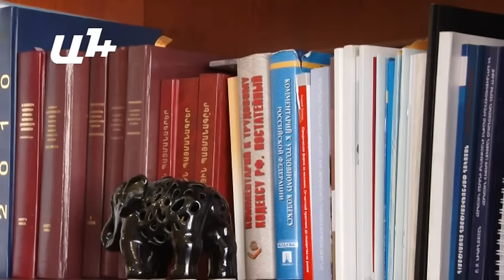Կալանավորե՞լ, թե՞ ազատ արձակել. որոշողը դատարանը չէ